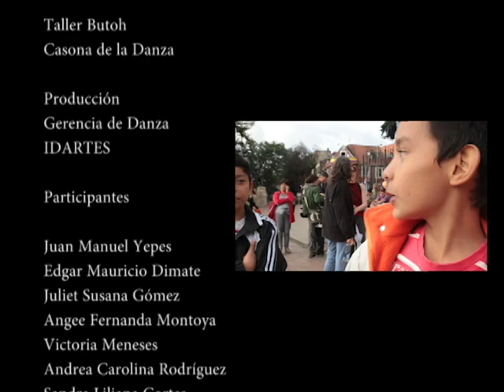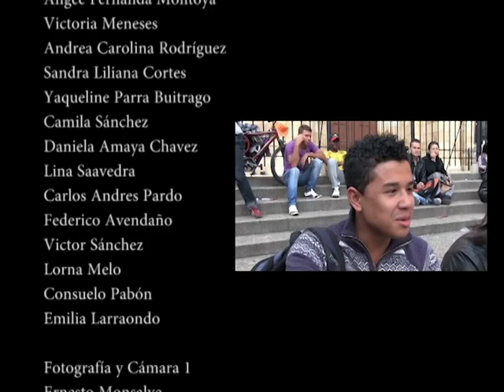TALLER BUTOH: Vacío, Silencio Contínumm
Taller con maestros nacionales Casona de la Danza
Producción  Gerencia de Danza IDARTES Bogotá-Colombia
Coreografía: Brenda Polo
Fotografía y Cámara 1: Ernesto Monsalve
Cámara 2: Fernando Polo
Edición: MAE Studio